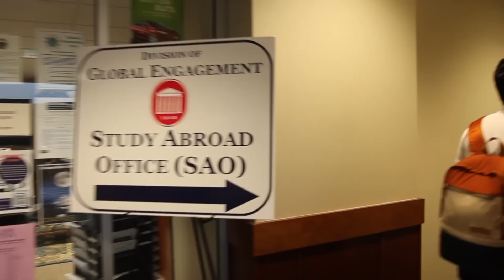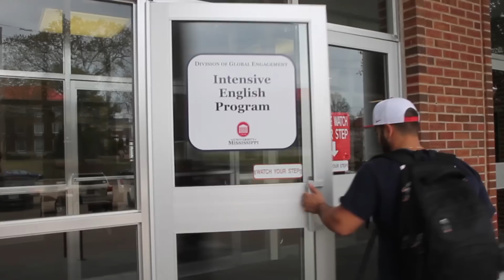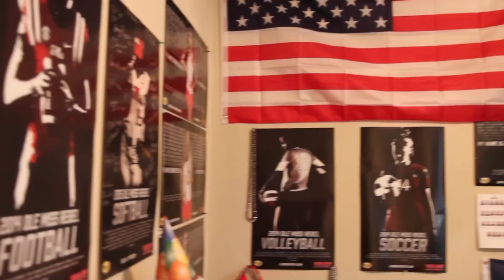A Day In The Life... Of An International Student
Follow 4 of our exchange students around Oxford for the day!

Special thanks to Jisoo Lee, Yongkwan Park, Rulian Barros & Ana Janosev for taking part.